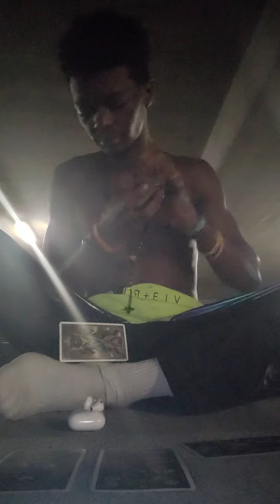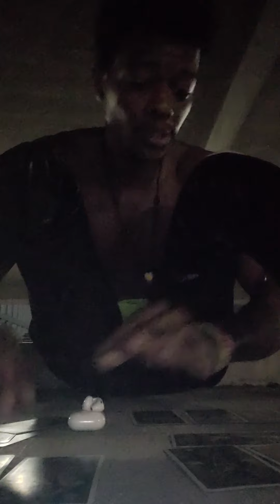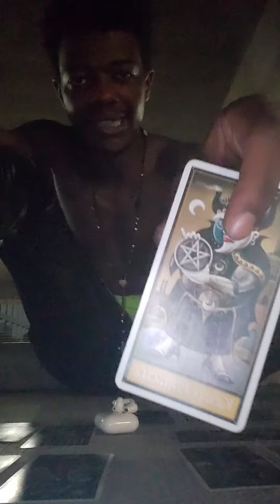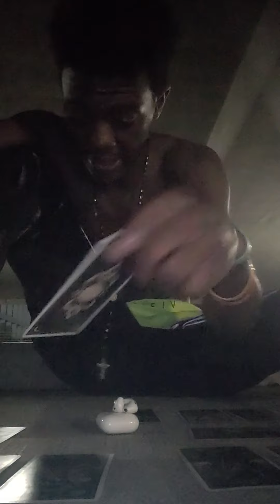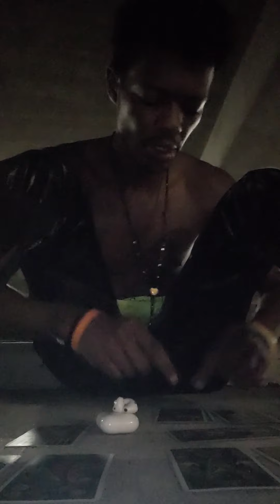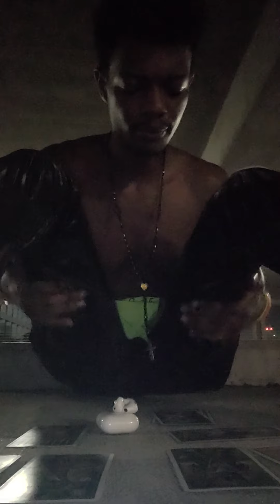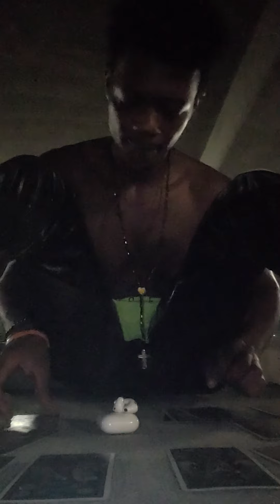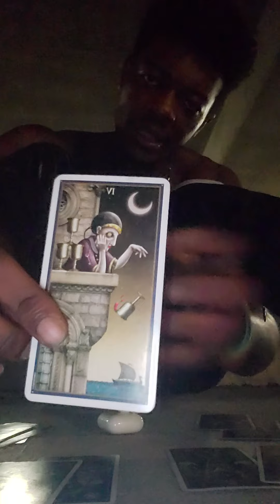Sagittarius Tarot reading June 13th- 16th